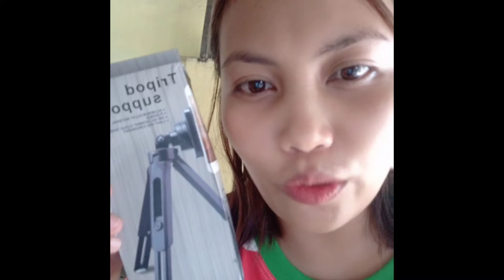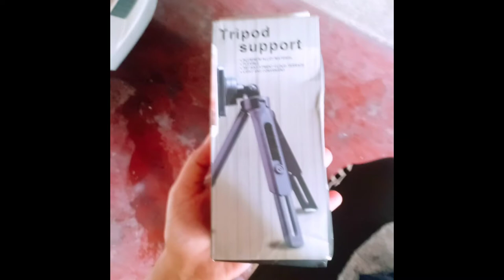Worth it or Not? | Unboxing Tripod Support From Lazada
I've ordered a tripod support in lazada and do this unboxing vlog which I am excited to share with you guys.If you're planning to buy 1 and looking for a cheap price then this video is for you .

See you guys on my next vlogs♥️